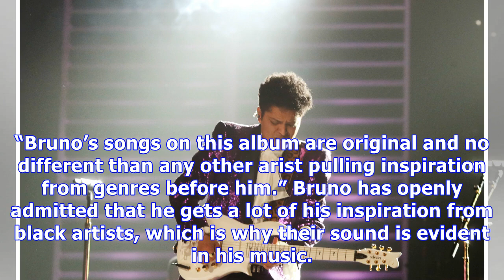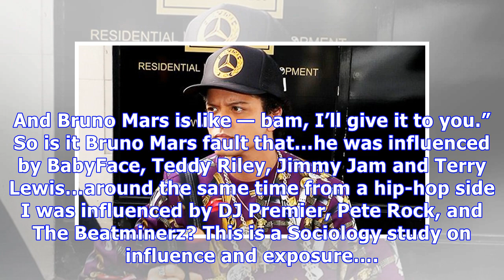Bruno Mars: Fellow Artists Defend Singer After He’s Slammed For Cultural Appropriation